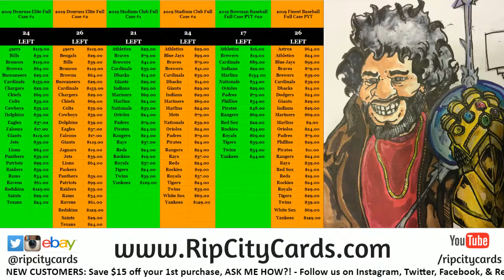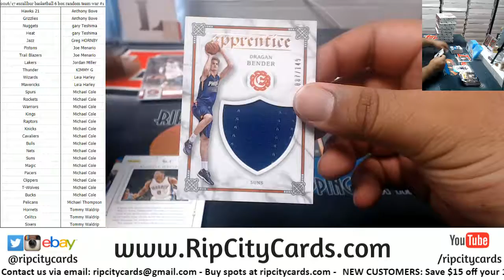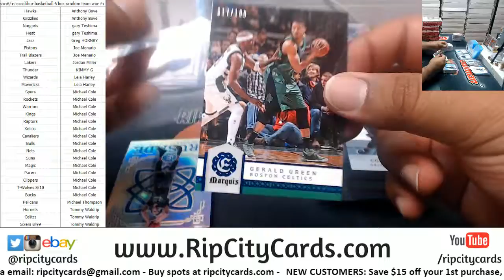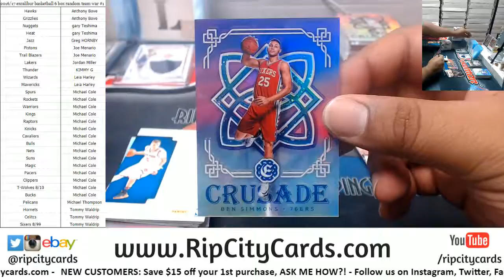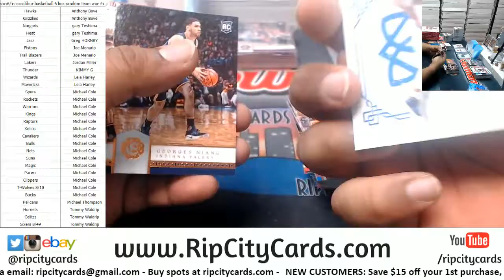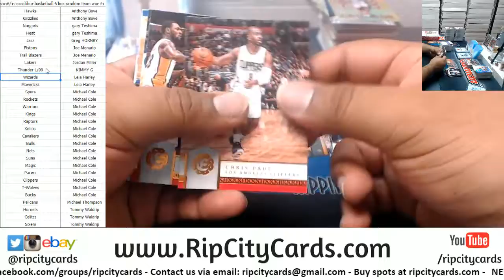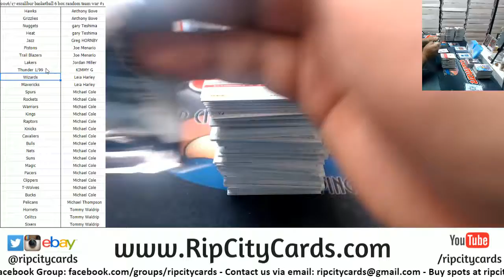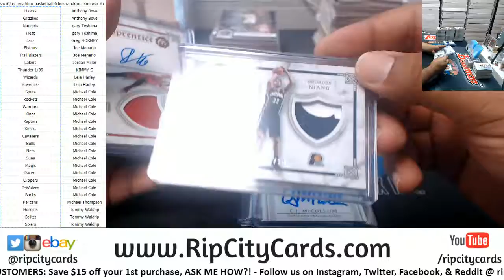2016/17 Excalibur Basketball 6 Box Random Team War #1 RCC